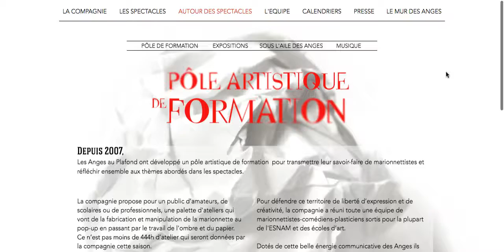Nouveau site web des Anges